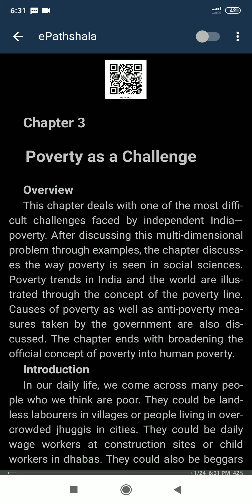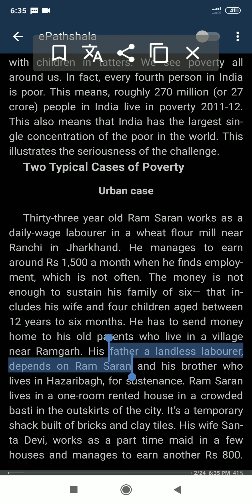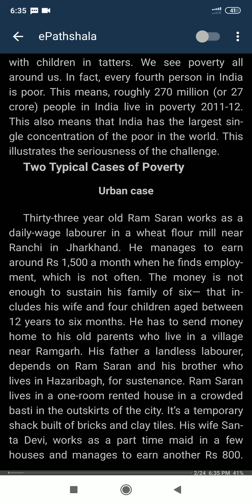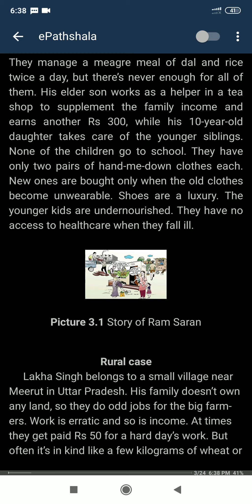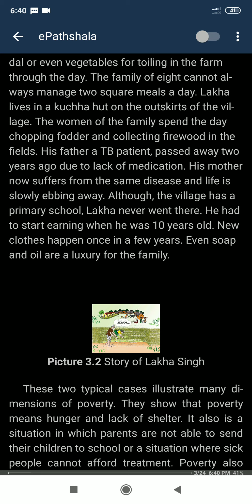Poverty as a challenge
In case of rural and urban